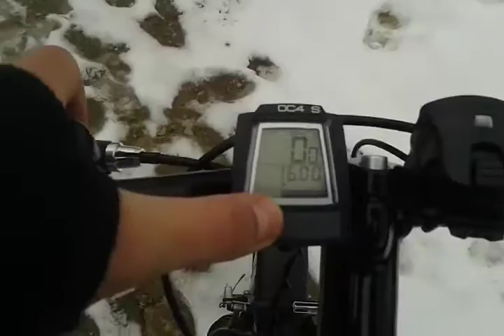Pe bicicleta: Cota 1500 m - Sinaia 2017